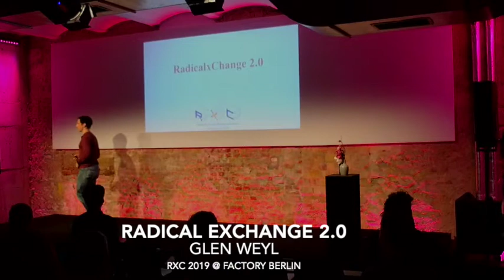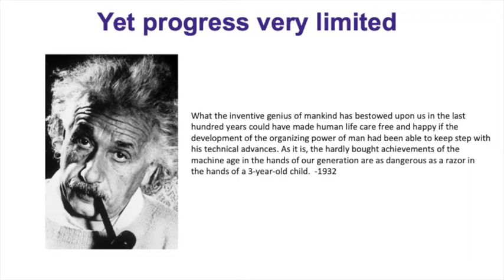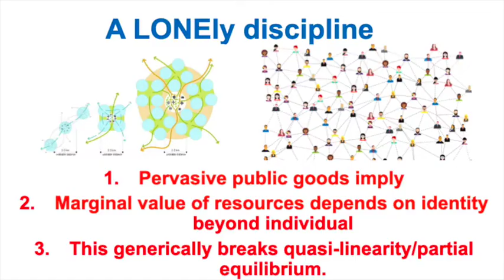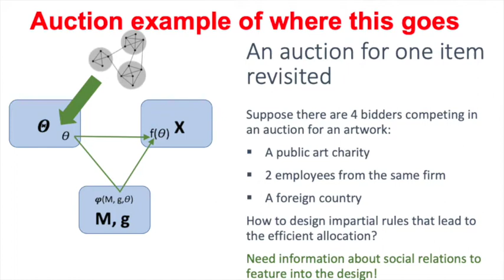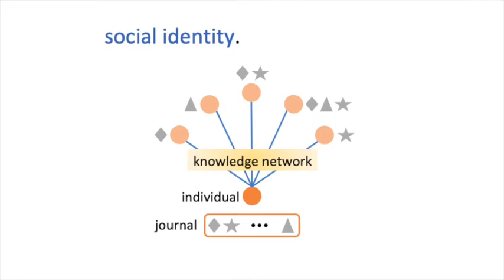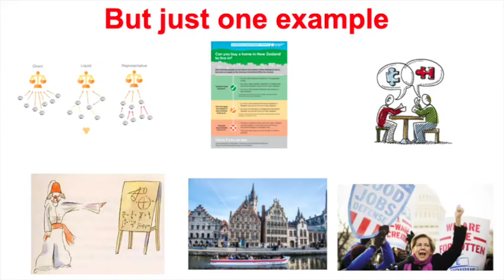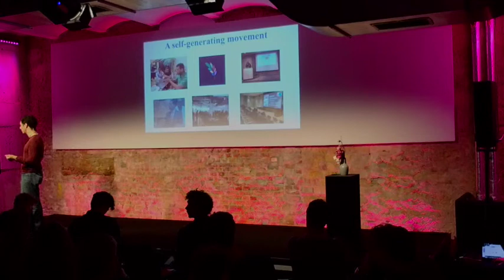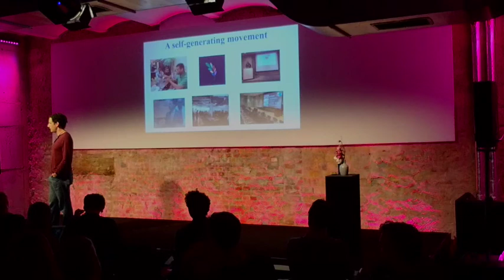"RadicalxChange 2.0" with Glen Weyl (RxC Berlin 2019)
Radical Markets was only a first step in radically improving social technology. But it propagated the central mistakes of assuming an atomized individual identity. By formalizing the fundamentally social nature of individual identity, truer to the richness of our diversely shared lives, Glen Weyl sketches how we can build better institutions to create systems for facilitating cooperation across difference.